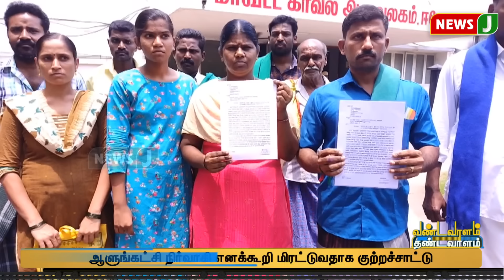Savukku Shankar சொன்ன தகவல் | MKStalin | DMKFails | Vandavaalam Thandavaalam | NewsJ